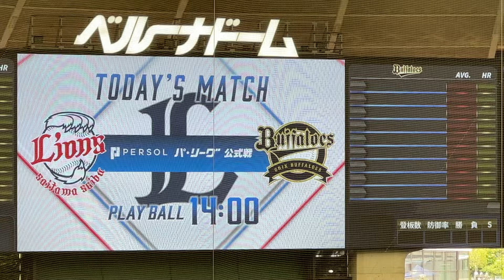先発はシュンペーターじゃなくて曽谷 バファローズ試合前スタメン発表【西武vsオリックス】2024/5/25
2024年5月25日 パリーグ公式戦
埼玉西武ライオンズ vsオリックス・バファローズ
8回戦 ベルーナドーム

先発 渡邉 勇太朗
1（遊） 源田 壮亮
2（三） 滝澤 夏央
3（二） 外崎 修汰
4（指） 中村 剛也
5（左） 蛭間 拓哉
6（右） 岸 潤一郎
7（一） 平沼 翔太
8（捕） 古賀 悠斗
9（中） 西川 愛也

バファローズ スターティングメンバー
先発 曽谷 龍平
1（中） 福田 周平
2（二） 西野 真弘
3（右） 中川 圭太
4（指） 森 友哉
5（遊） 紅林 弘太郎
6（左） 西川 龍馬
7（一） 太田 椋
8（三） 宗 佑磨
9（捕） 若月 健矢
監督 中嶋 聡